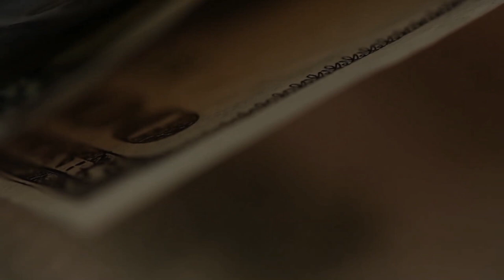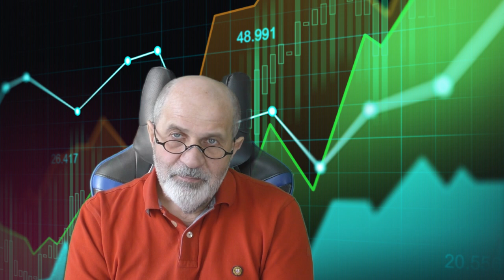Банковский кризис в США. Простыми словами суть кризиса.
В США банковский кризис, вызванный банкротством одного крупного банка.
В чем суть проблем банка, на мой взгляд.
Что мне удалось узнать.
Объясняю простыми словами.
Стоит ли ждать последствий для нас?